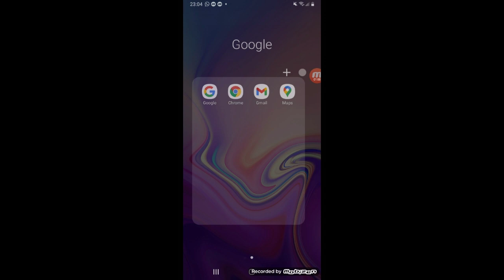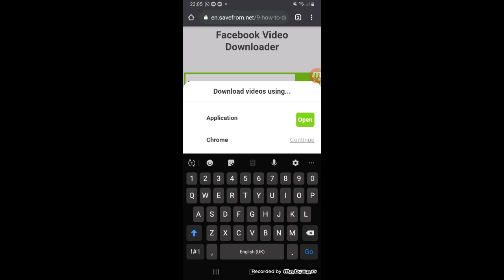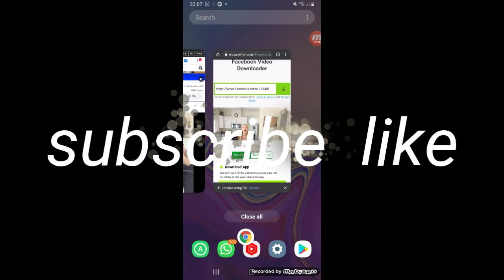how to dawonload facebook video||facebook video kaisa dawonload karo||in chrom how to dawonload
how you can dawonload  Facebook videos
how people can dawonload Facebook video
how to dawonload Facebook video in chrome
how to dawonload Facebook videos without thard part software
support like subscrib
geeky  skill
geeky skill
dawonload Facebook video
Facebook video dawonload